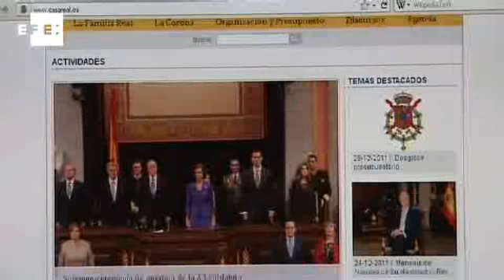Salário anual do rei da Espanha ultrapssa US$ 380 mil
Madri (Espanha), 28 dez (EFE).=. O salário anual do rei Juan Carlos I da Espanha em 2011, antes das retenções de impostos, é de mais de US$ 382 mil. O salário do príncipe de Astúrias, Felipe de Borbón, herdeiro da Coroa, ultrapassa os US$ 191 mil. No total, a casa real espanhola recebeu este ano do orçamento Geral do Estado mais de US$ 11 milhões dólares.
O secretário-geral da Casa do Rei, Alfonso Sanz Portolés, apresentou à imprensa um relatório detalhado dos dados, que a partir de agora serão públicos, através da página site oficial da casa real. A publicação das contas da família real espanhola acontece pela primeira vez. O relatório foi produzido após o escândalo envolvendo Iñaki Urdangarin, marido da filha mais nova do rei, investigado por sua suposta participação em um caso de corrupção.